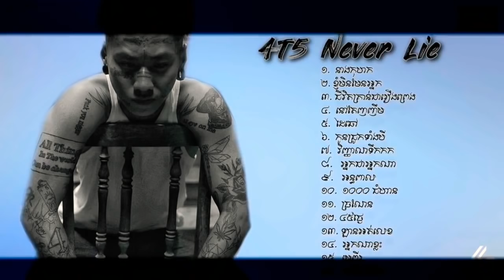4T5 Never Lie • Non Stop All Songs • Collection Song